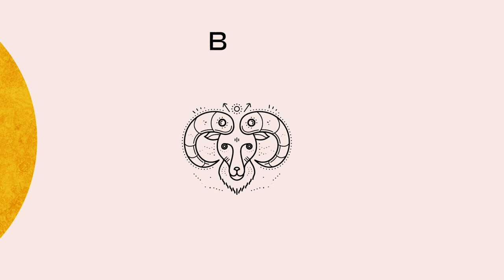Horoscope Bélier ♈️ Septembre 2023 📝 par Christine Haas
🌞 horoscope gratuit du signe du bélier pour le mois de septembre #2023 avec des conseils en astrologie et en psychologie.

⭐️ Retrouvez votre signe:
0:00 Introduction
0:08 Ambiance
1:53 Activités
3:41 Vie affective
5:43 Vos jours top
6:03 Bye bye